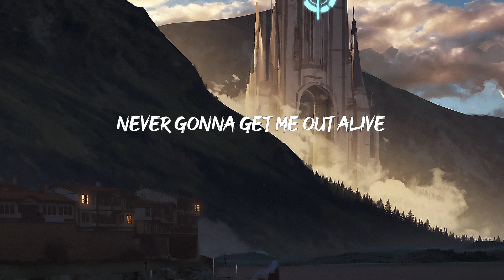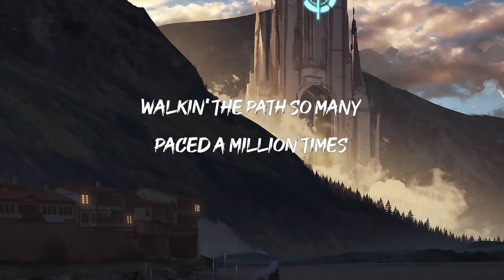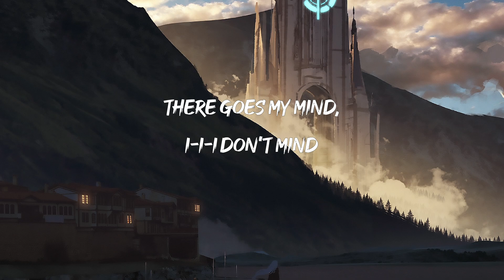Imagine Dragons - Bones (Lyrics)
"[Verse 1]

[Verse 2]
Symphony
Imagine Dragons
I Don’t Like Myself
Imagine Dragons
SHOOTING STAR
XG
[Pre-Chorus]